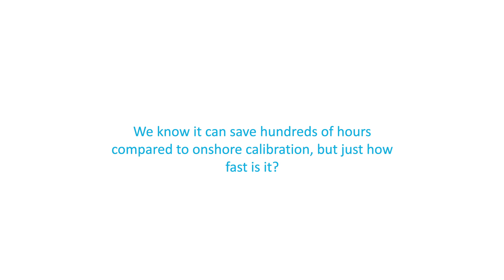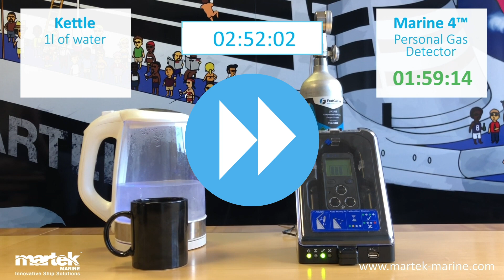Marine 4 Calibration vs Kettle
Can you calibrate your gas detector faster than it takes to boil a kettle?

The A-B-C™ system has revolutionised portable gas detection calibration for the industry’s biggest names.

We know it can save hundreds of hours compared to onshore calibration, but just how fast is it?

We put the Marine 4 (PS200*) head to head with a kettle.

Which is faster? Making a cup of tea, or calibrating with the ABC?

(*name provided by manufacturer)